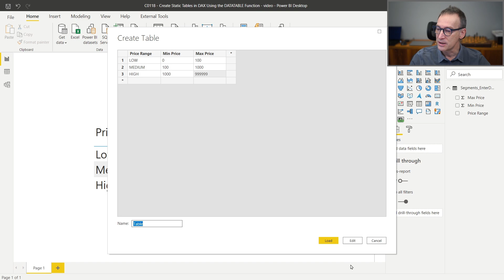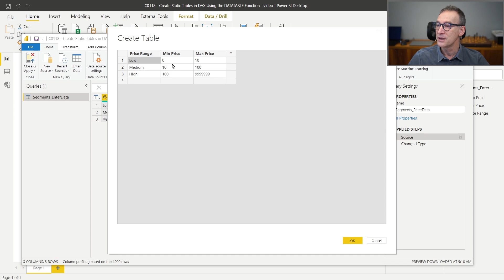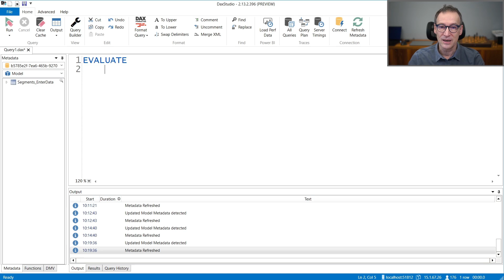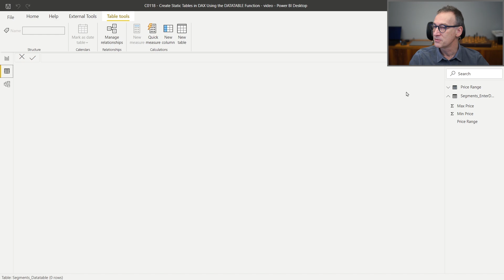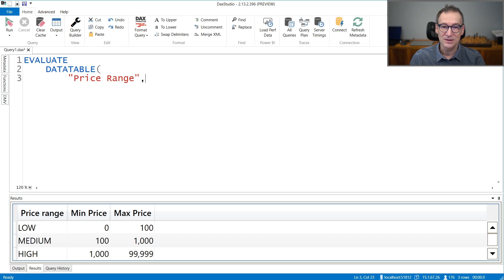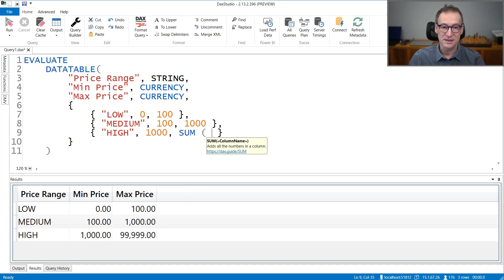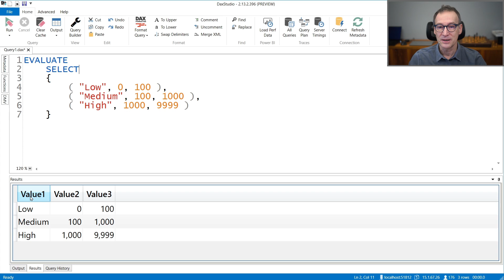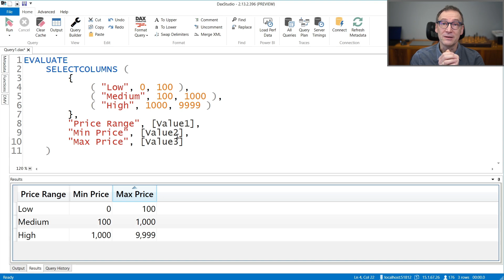Create Static Tables in DAX Using the DATATABLE Function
The DATATABLE function can create static tables in a Power BI model specifying column names and data types. Article and download